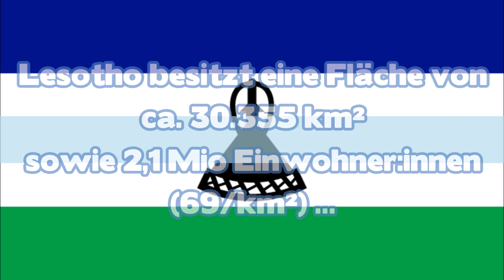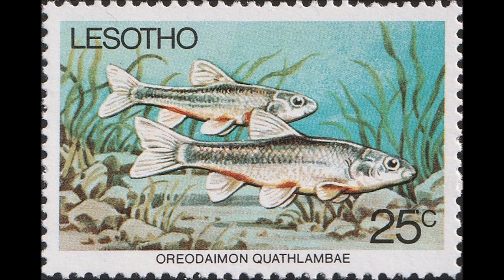Fisch-Freitag #5 Die 1977 herausgegebenen Fischbriefmarken Lesothos / Briefmarken Philatelie stamps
Der Fisch-Freitag geht in die nächste Runde und zeigt dir heute Briefmarken aus Lesotho. In diesem kleinen Binnenland im Süden Afrikas gibt es nur wenige Fischarten und so war dieser Satz aus dem Jahr 1977 der erste mit Fischmotiven seit der Unabhängigkeit 1966. Die nächste Briefmarke mit Fischmotiv sollte zudem erst 11 Jahre später folgen.

Viel Spaß beim Schauen wünscht,
euer Philafuchs

Hallo, ich bin Stefan der Philafuchs, begeisterter Briefmarkensammler und interessiert an Philatelie und Postgeschichte. Ich freue mich, mein Hobby hier mit dir teilen zu können.

Hello, I'm Stefan the Philafuchs, avid stamp collector and interested in philately and postal history. I am happy to be able to share my hobby with you here.

Musik
'Afro Pick' by 'Eazy', licensed with permission from the Independent Music Licensing Collective - imlcollective.uk

Bilder
Von See File history below for details. - Eigenes Werk. Flag dimensions and the detail of the hat are both based on File:Flag of Lesotho (construction sheet).svg., Gemeinfrei,

Michel-Katalog
Südafrika 2014/2015